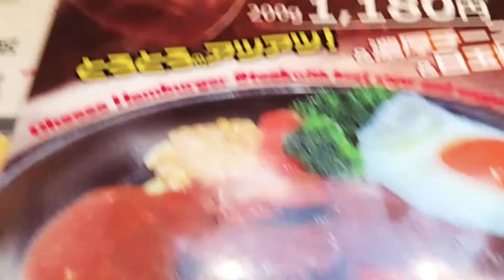【いきなりステーキ】で新メニューのビーフシチューハンバーグとトッピングワイルドステーキ、リブロースステーキを食べてきたぜ😀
今日はいきなりステーキで孤独のグルメ。新メニューのビーフシチューハンバーグとトッピングでワイルドステーキ、リブロースステーキを食べてきたよ。まさかワイルドステーキとリブロースステーキが別鉄板でくるなんて思わなかったなぁ🤣サラダとスープはブッフェスタイル🥕🥣野菜不足解消です。でもお肉はチョッチ取り過ぎかな🥲